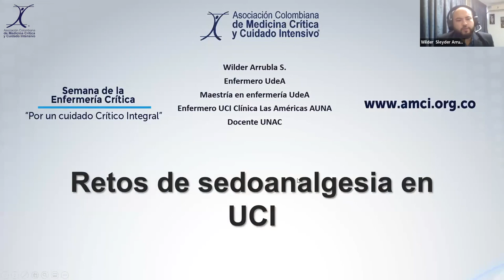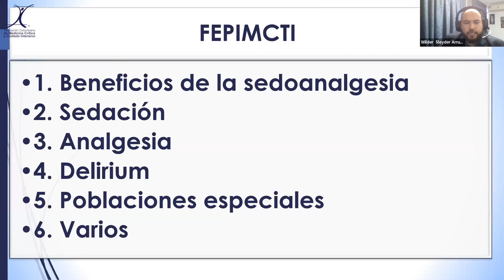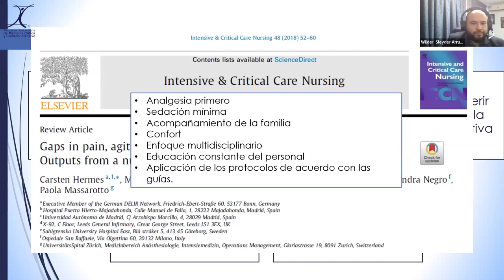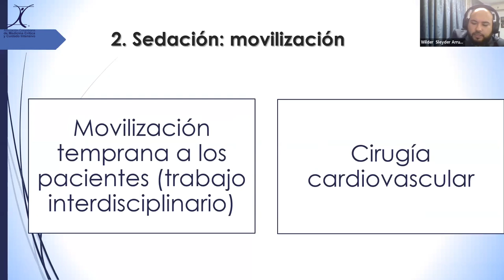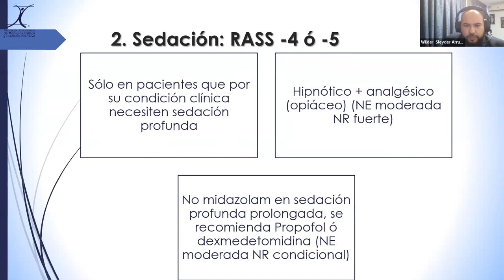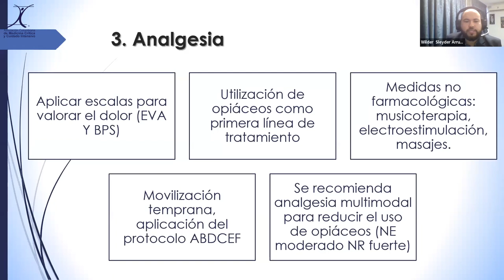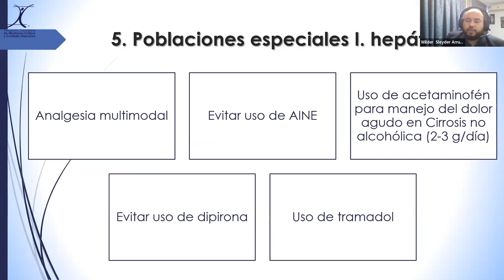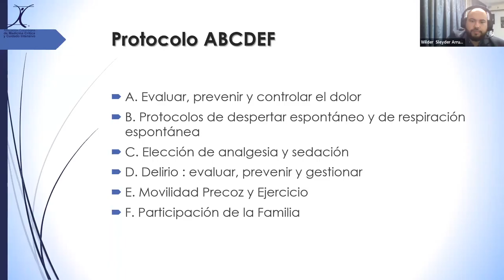Enf. Wilder Arrubla - Retos de Sedoanalgesia en UCI - Semana de la Enfermería AMCI